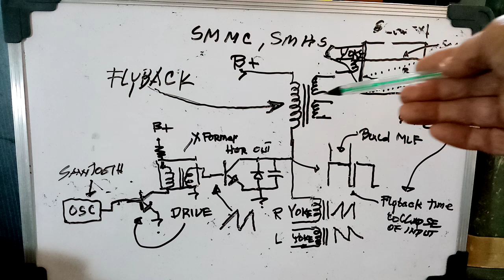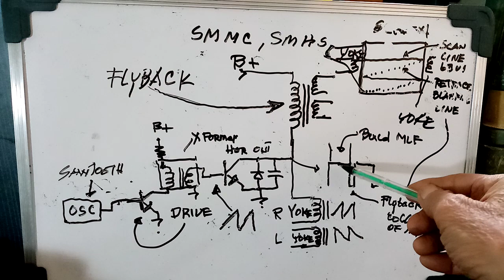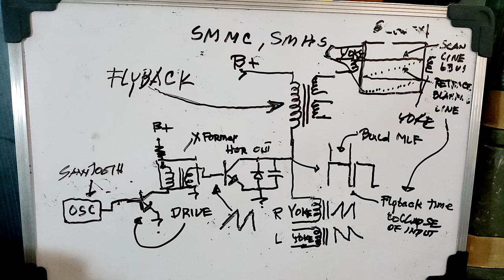Switching mode hor section eddie reyes